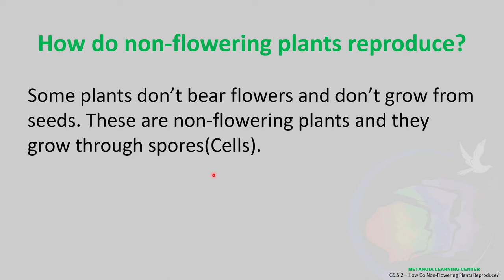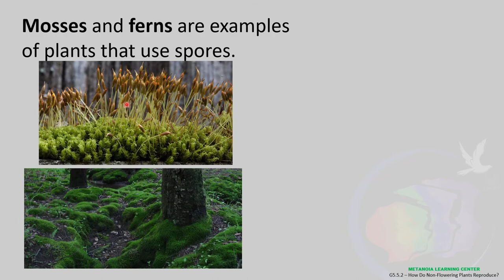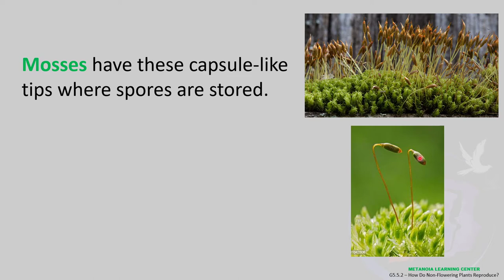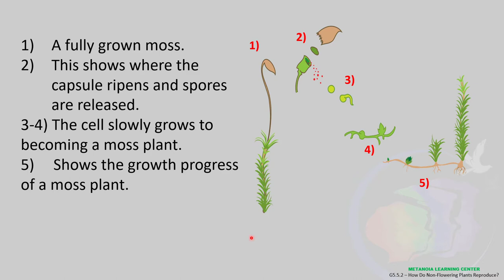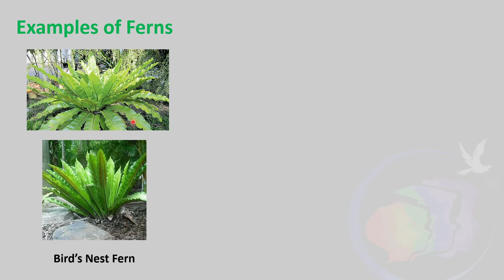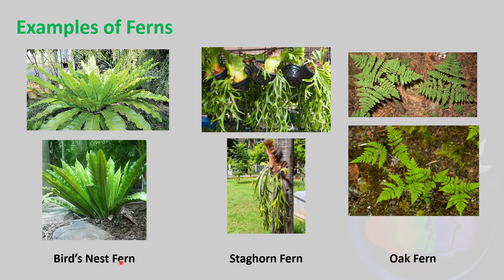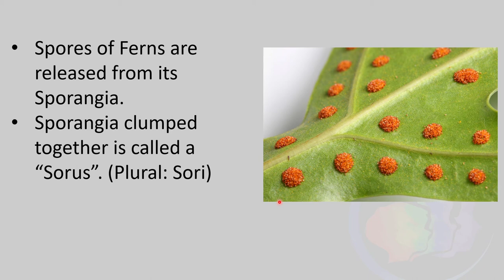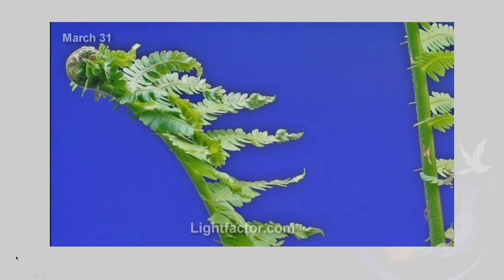Science 5 (W10-11.2) - How Do Non Flowering Plants Reproduce?